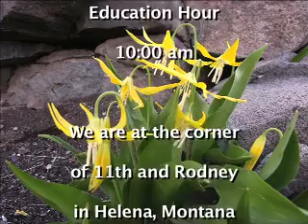First Presbyterian Church of Helena, MT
Sermon Date: 10 April, 2016
First Presbyterian Church of Helena
535 North Ewing Street
Helena, MT

Worship Service: 10:00 a.m., Sundays
Sunday School:   10:00 a.m., Sundays

Pastor Rev. Scott Wipperman